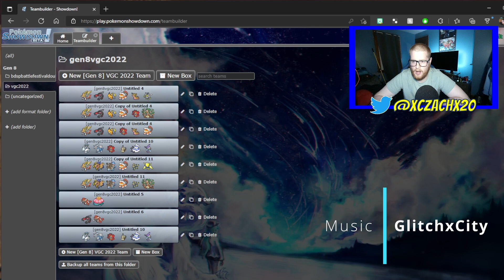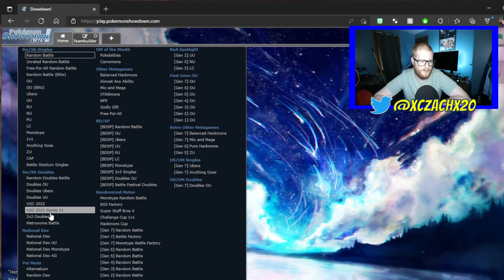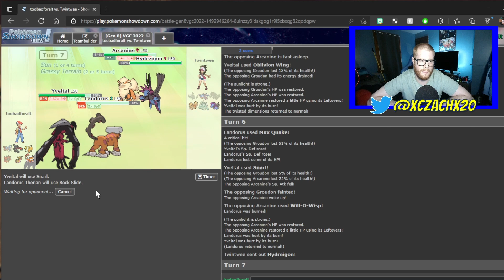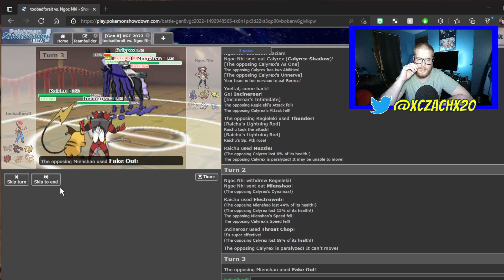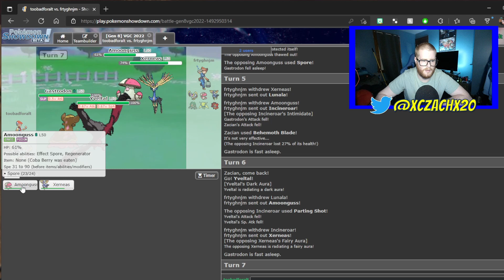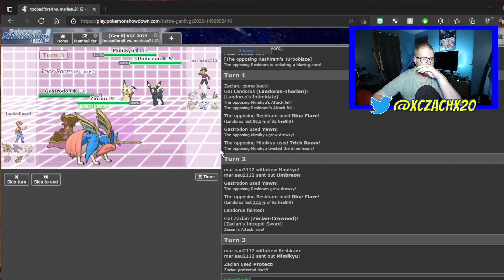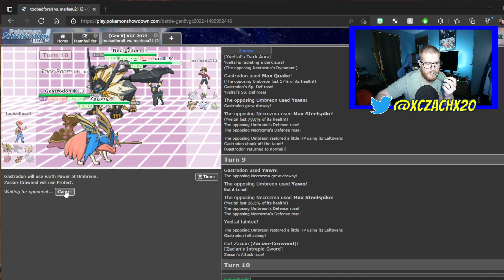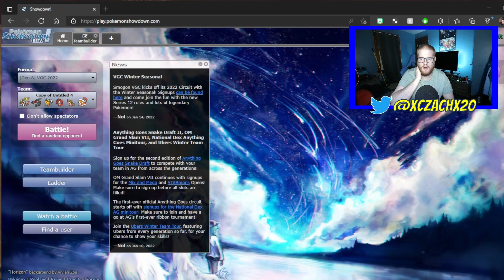Yawn Gastrodon is Amazing Support | Pokémon Showdown Series 12 VGC 2022 Double Battles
Looking towards more offensive with Zacian and Yveltal bring some solid pressure while Gastrodon with yawn has great support as long as there is no grass type of hidden solar power teched on.